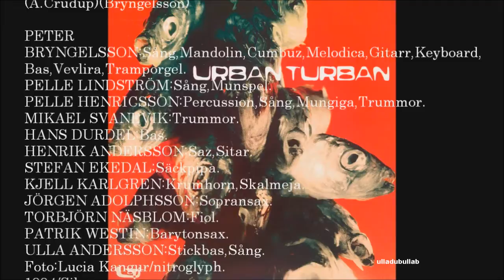Urban Turban-That´s All Right Mama..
Nordic folkmusic mixed with Eastern tunes= URBAN TURBAN (Sweden)=World Music.For the Best Sound use HD720.